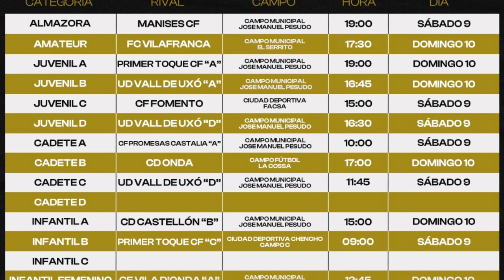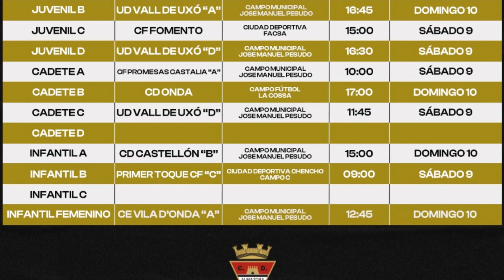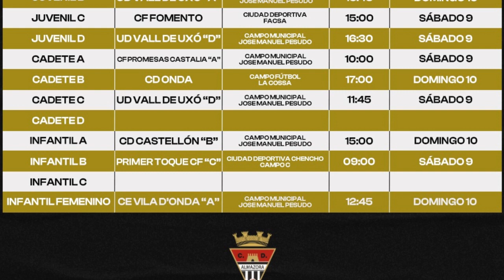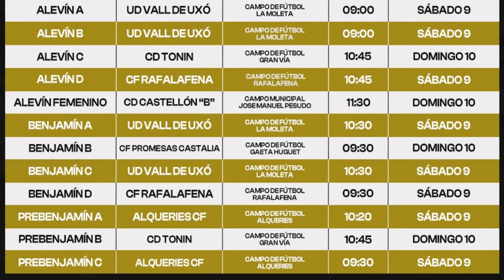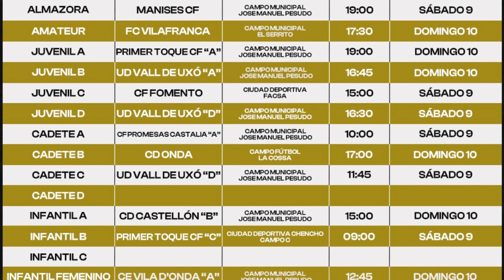MES SPORT CD ALMAZORA 7SEP2023